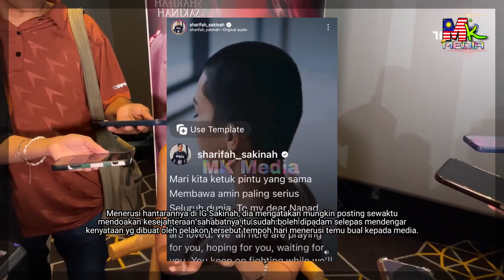Lepas NABILA HUDA PERLI, Sharifah SAKINAH Pula BERSUARA 1SU Dengan NAD ZAINAL!!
Lepas NABILA HUDA, Sharifah SAKINAH Pula BERSUARA 1SU NAD ZAINAL, "Saya Jumpa Awak DI ALAM LAIN!"

My Gear : How we create this original video?
📵 Editing : Samsung Note 20 Ultra